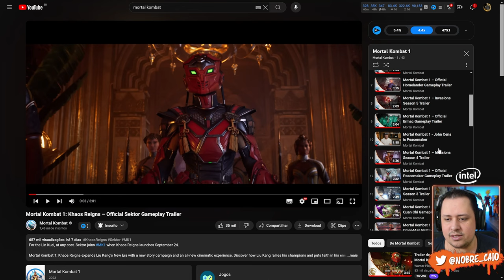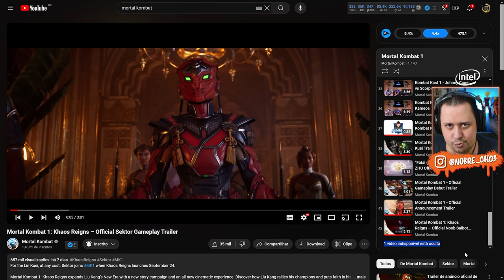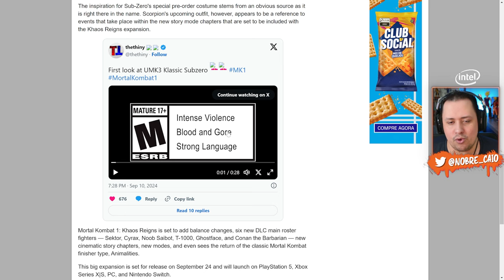TEMOS Trailer OCULTO, NOVOS TRAJES da EXPANSÃO em TEASER e ATUALIZAÇÃO da LOJA - MORTAL KOMBAT 1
Nosso PC Gamer:
Proc: Intel Core i7 14700k 3.4Ghz (Fornecido pela  @Intel )
Mobo: MSI Pro Z790-P WIFI (Fornecida pela  @Intel )
Microfone: HYPERX QuadCast
SSD: TeamGroup T-Force Delta 500gb
Fonte: Corsair TX850 W